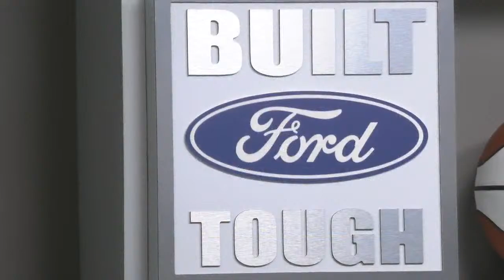Final Four is Set, LSU v Iowa tonight, Grizzlies at Pistons | Gary Parrish Show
GP opens on the Sweet 16/Elite 8 games from the weekend. an epic battle between Purdue and Tennessee, NC State's improbable run continues, UCONN's dominance and more + we look ahead to the Final Four

(20:41) Michael Eaves joins to continue the College Hoops discussion

(38:10) Interesting story on LSU Head Coach Kim Mulkey ahead of tonight's LSU/Iowa matchup

(59:24) GP's Carry Out with what we're watching and reading including Grizz at Pistons tonight